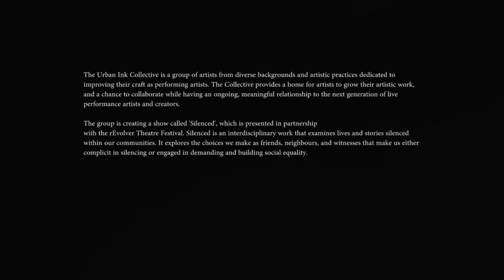The Collective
The Collective is a group of emerging artists from diverse cultural backgrounds and artistic practices, dedicated to improving their craft as performing artists. They receive ongoing training from professional artists that focuses on varied aspects of performance work. The group celebrates the diverse voices of our community and is at the heart of everything Urban Ink creates as a company. While supporting in building bridges with broader cultural and artistic communities, the Urban Ink Collective provides a home for artists to grow their own artistic work and a chance to collaborate with the next generation of live performance artists and creators.

Video featuring: Claire Love Wilson, Deneh Thompson, Jordan Chin, Taran Kootenhayoo, Robert Thomson, Kieran Wilson and Elliot Alexis.